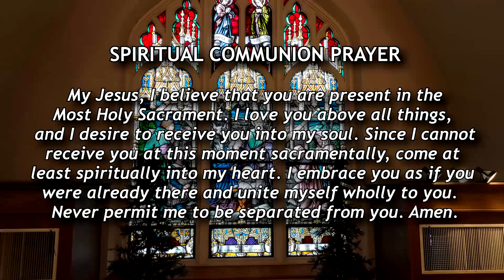Church of Notre Dame Mass at St. Bartholomew Church – The Epiphany of the Lord, January 2, 2022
Celebrate The Epiphany of the Lord  mass with Fr. Allen at St. Bartholomew Church in Sharpsville, PA, with music by the St. Bart’s Choir. Today's reader is Nichole Gaines.